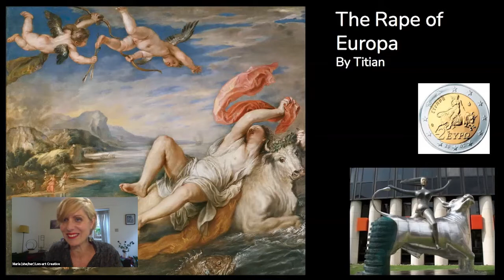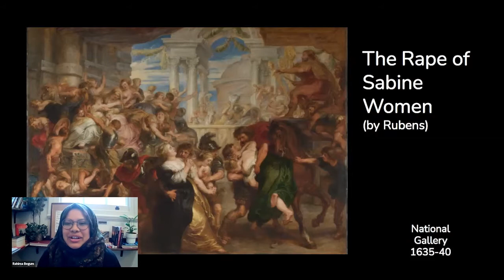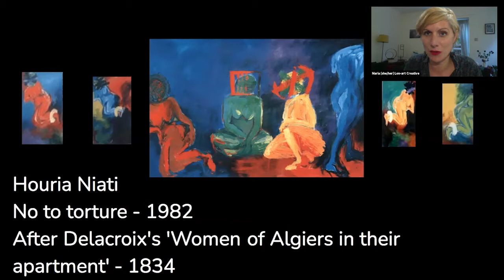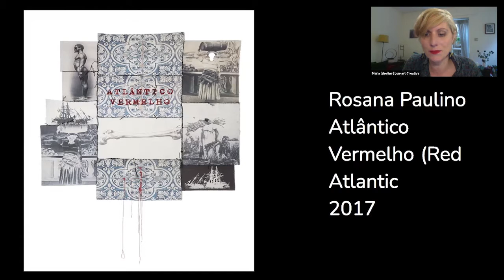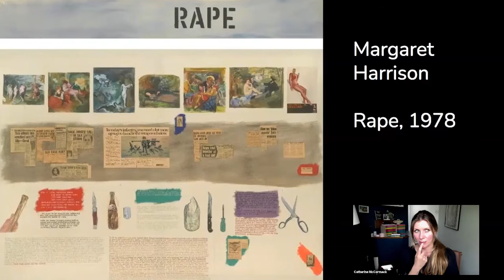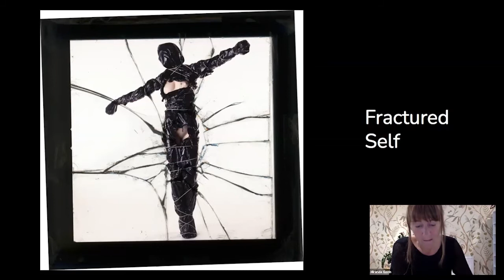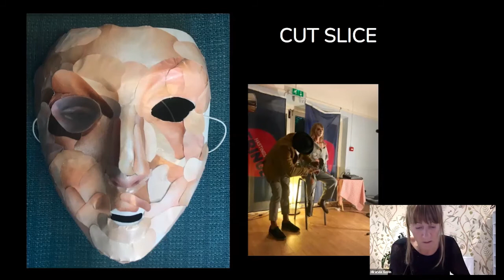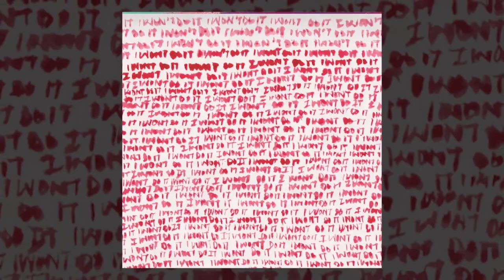Sheroes-Revoluciones 2.0 - Art Discussion: "WOMEN OUTSIDE THE FRAME"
WOMEN OUTSIDE THE FRAME: rethinking our Visual History. From sexual abuse and violence to women miss-representation.

About this event:

Have you ever wondered why so many of the images of women that we see in museums, galleries and media are nudes? Why are there so few women artists displayed in museums? What roles women have played in our visual history? Why are art institutions still accomplice to such discrimination?

In this unique panel talk guest speakers discuss the detrimental effects of women’s misrepresentation throughout our visual history and the misogynist violence behind it. Museums have traditionally presented themselves as safe spaces to enjoy spectacle of beauty and craftsmanship and learn about our shared histories. In fact, one might assume that such cultural institutions would be ethically keen to offer fair perspectives and critical analyses against discriminatory narratives. However, disparities in women's representation remain prevalent in many museum collections to this day.

This art discussion provides a platform for dialogue on gender-related issues – from sexual abuse and gender violence to the miss-representation and discrimination of women.

We aim to escape the passive reception and acceptance of art and images and promote the act of looking as an active, critical dialogue and analysis that can be extended to all manner of images that we see and encounter day to day.

CHAIR
Maria González, is the Lon-art Creative Founder and Creative Director, pioneer of the tour Women at the National Gallery. She has a degree in History of Art and studies in Anthropology and Arts and Education.
SPEAKERS
Dr. Catherine McCormack is an art historian, independent curator and author of Women in the Picture: Women, Art and the Power of Looking and The Art of Looking Up . She is the founder and course leader of the Women and Art study programme at Sotheby's Institute of Art and regularly writes on contemporary and historical art.
Miranda Gavin is a writer specialising in photography, an educator and art activist. She has written for numerous publications in print and online and recently curated GASLIGHTING, an online group art show of work created by those with direct experience of domestic abuse. Miranda is co-founder and facilitator of Tri-Pod—a creative initiative set up in 2010 to offer support for photographers and lens-based artists working on personal projects in process.
Rahima Begum is a London based artist, creative consultant and activist. She is the founding director of international human rights organisation and grassroots movement Restless Beings - dedicated to supporting the world's most marginalised communities. Restless Beings occupies the space between activism, academia and advocacy. Rahima is the driving force for numerous human rights projects.
Alinta Sara is the co-founder of Bokantaj, a collaborative initiative that aims to raise greater awareness about the historical trajectories and universal themes that connect communities in the global South. Her current research is on the Afro Brazilian architectural heritage in the Bight of Benin and reflects on the link between collect memory, space and architecture. Alinta Sara is working as a lecturer at the CLCC at Imperial College as well as a freelance workshop producer.